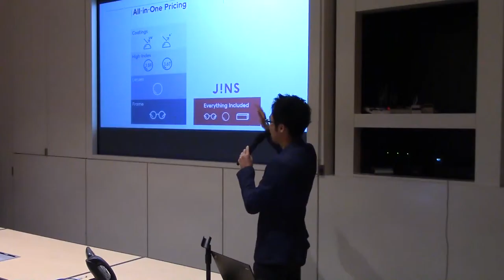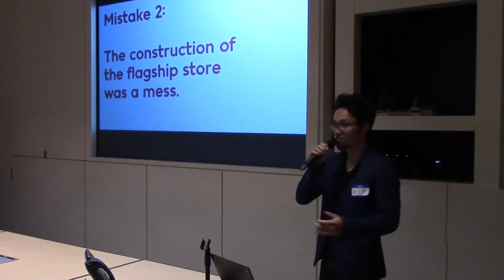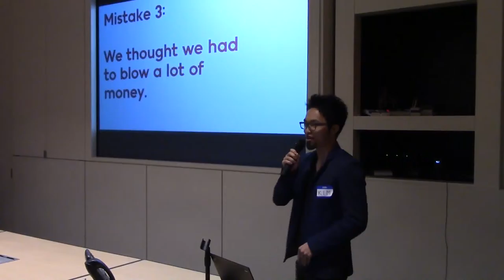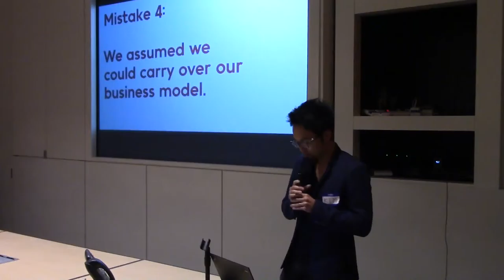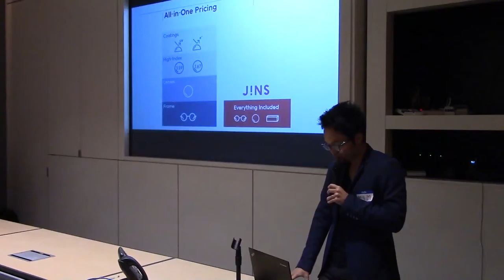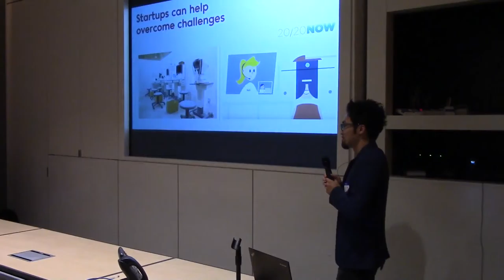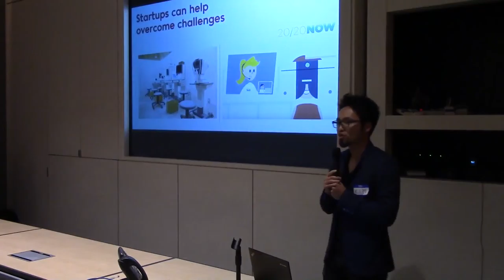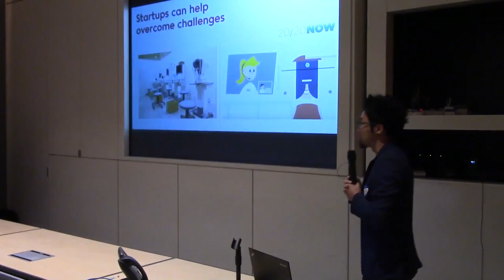JINS - November 2015